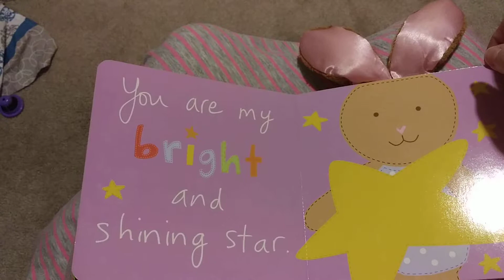I Love You Honey Bunny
The product seen in this video is not owned by me nor do I own the rights. Please purchase from the bookstore to help the author.

Got a book you want read? Message or comment. :)